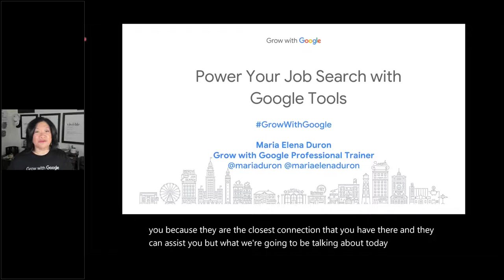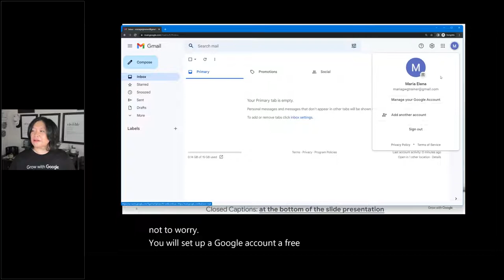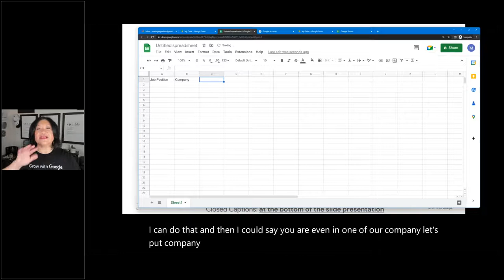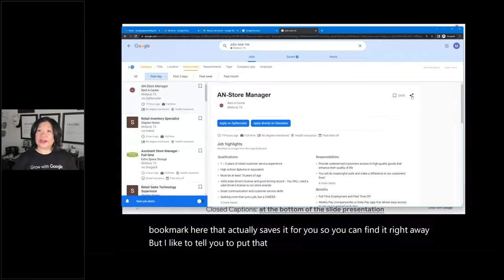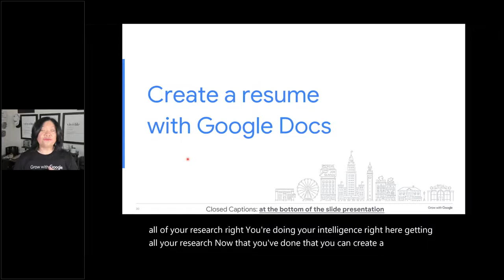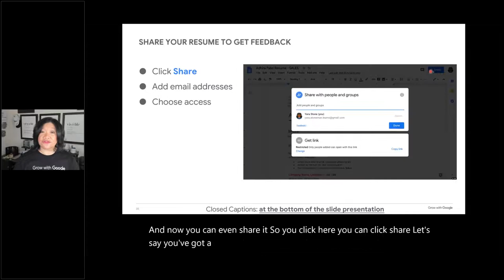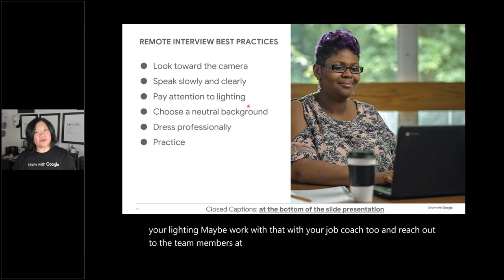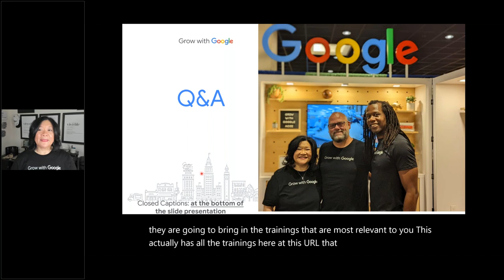Maria Speaks | Power Your Job Search with Google Tools | Grow with Google Webinar Replay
Join Grow with Google Speaker, Maria Elena Duron, as she shows you how to discover new job opportunities using Google Search, and learn how to organize and enhance your job search experience using Google Workspace tools.

In this session we’ll discuss best practices for:
Discovering career opportunities using Job Search on Google
Using Google Sheets to track the progress of job applications
Creating a resume using Google Docs

0:00 Power your job search with Google Tools | Google Trainer
10:00  Digital Skills using Google Sheets
15:00 How to use Google Docs for Resumes